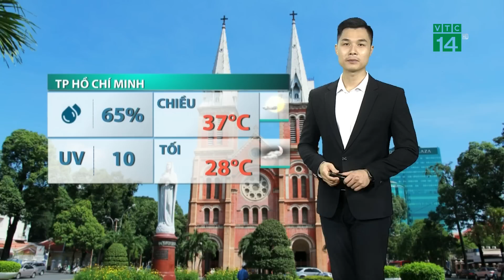Thời tiết trưa, chiều 25/04/2023:Bắc Bộ đón KKL cuối mùa| VTC14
VTC14 |Thời tiết Bắc Bộ đã chịu ảnh hưởng của đợt không khí lạnh cuối mùa hay dân gian vẫn còn gọi là rét nàng Bân, nên từ đêm qua đến trưa nay, Bắc Bộ đã có mưa, mưa rào và dông nhiều nơi cùng nền nhiệt giảm xuống thấy rõ. Nếu như sáng nay, mức nhiệt lúc 7h sáng tại nhiều nơi ở vùng đồng bằng và thủ đô Hà Nội chỉ còn từ 25-26 độ thì đến 10 giờ sáng tiếp tục giảm còn 21-22 độ, tức là giảm đi từ 3-4 độ so với lúc 07h và giảm khoảng 7-8 độ so với ngày hôm qua. Rét nàng Bân đang mang đến cảm giác mát lạnh khá dễ chịu.